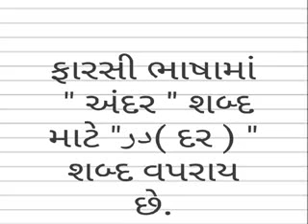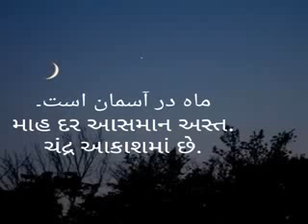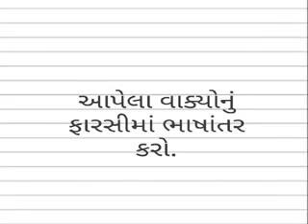Use of "dar" in persian grammer / s. popatiya / SPM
Use of "dar" in persian grammer and example sentences.

# persian grammer #